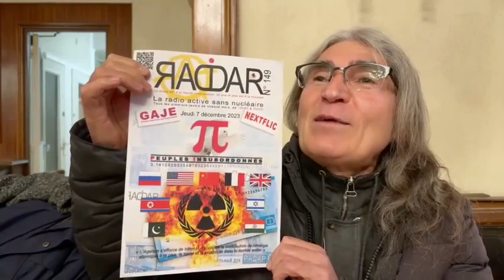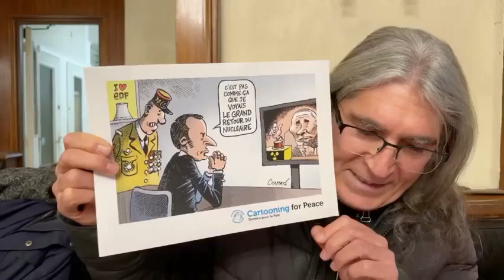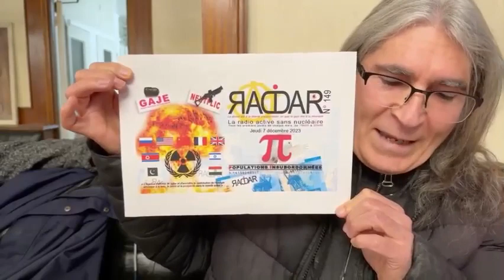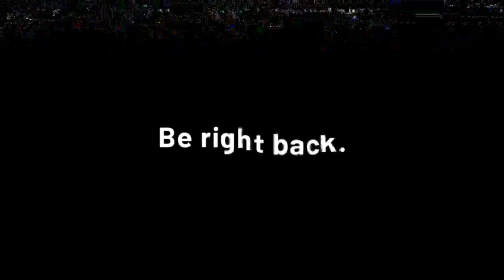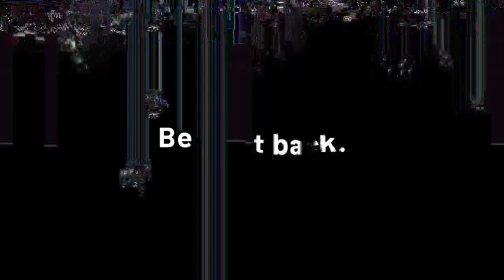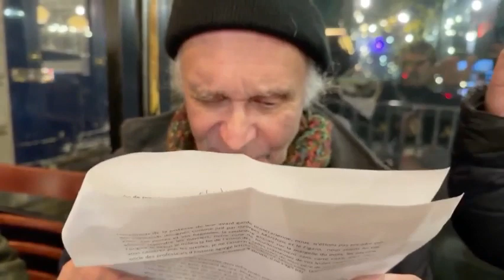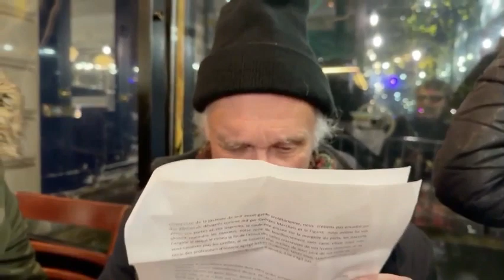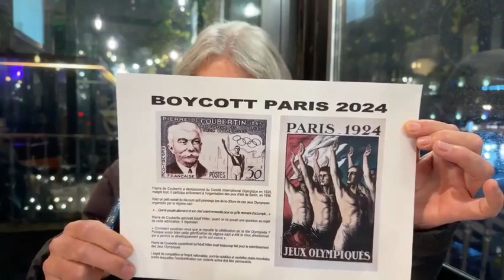Émission RADAR n° 149, du jeudi 7 décembre 2023, intitulée « π »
Émission RADAR n° 149, du jeudi 7 décembre 2023, intitulée « π », et sous-titrée « POPULATIONS INSUBORDONNÉES » :

(Avec uniquement la bande son de 12'25" jusqu'à 35'34", la fin de l'émission se déroule dans un autre lieu, suite à un incident, mais sans aucun problème technique)

Vous pouvez retrouver cette émission en deux parties sur notre page facebook RADAR :